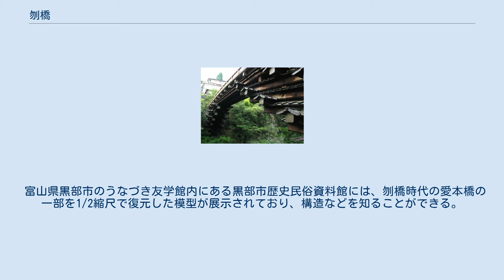刎橋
刎橋（はねばし）とは、江戸時代の日本に存在した架橋形式である。
 名勝猿橋の全景（2017年11月16日撮影） 橋の構造（猿橋） 屋根付き刎ね木を重ねた上に橋桁が載せられている。
 刎橋では、岸の岩盤に穴を開けて刎ね木を斜めに差込み、中空に突き出させる。
その上に同様の刎ね木を突き出し、下の刎ね木に支えさせる。
支えを受けた分、上の刎ね木は下のものより少しだけ長く出す。
これを何本も重ねて、中空に向けて遠く刎ねだしていく。
これを足場に上部構造を組み上げ、板を敷いて橋にする。
この手法により、橋脚を立てずに架橋することが可能となる。
 木造で現存する刎橋はない。
山梨県大月市の猿橋は、鋼製の橋桁に木材を貼り付けて江戸時代の構造を復元している。
猿橋では、斜めに出た刎ね木や横の柱の上に屋根を付けて雨による腐食から保護している。
かつては富山県黒部市の愛本橋や長野県の雑炊橋も刎橋であった。
 石造の刎橋は九州と中国地方など西日本に多数残っている。
 そのほか、日光の神橋では、刎橋と桁橋を組み合わせた構造を取っている。
 富山県黒部市のうなづき友学館内にある黒部市歴史民俗資料館には、刎橋時代の愛本橋の一部を1/2縮尺で復元した模型が展示されており、構造などを知ることができる。